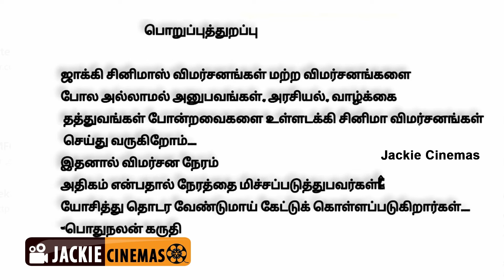RAAYAN | TRAILER REVIEW | JACKIECINEMAS | JACKIESEKAR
தனுஷின் ஐம்பதாவது திரைப்படம் அவருடைய இயக்கத்திலேயே வெளியே வர இருக்கிறது அதற்கான ட்ரெய்லர் வெளிவந்துள்ளது அதைப் பற்றிய என்னுடைய பார்வையே உங்களுடன் பகிர்ந்து கொள்ள இந்த வீடியோவை பகிர்ந்து உள்ளேன். நீங்களும் உங்களுடைய கருத்துக்களை பின்னோட்டங்களில் பதிவிடுங்கள்.

Follow Us On :

WhatsApp Numbers : Jackie Cinemas : 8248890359